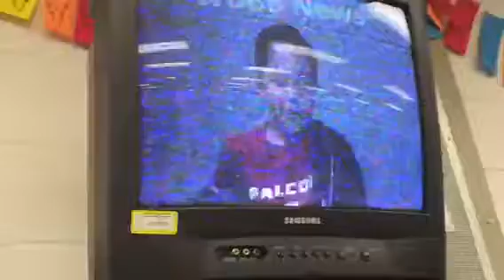Ryan school TV